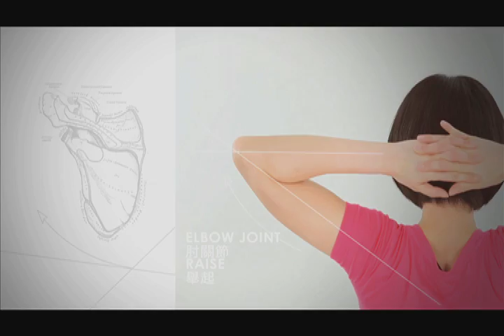福氣來了【動一動 好健康】：生活用品-雨傘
"咱二人 做陣拿著一支小雨傘
雨越大 我來照顧你 你來照顧我"
但...現在沒下雨啊?
沒關係!那就一起來做雨傘運動吧!